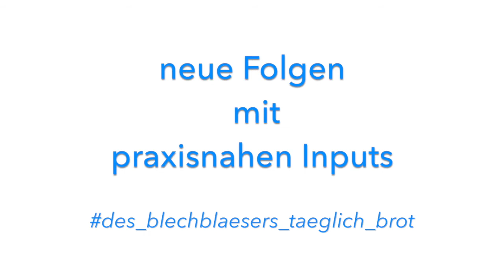01 - Auftakt: Spieler versus Luftballon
Dieser etwas humoristische Auftakt soll auf ein entscheidendes Kriterium beim Spielen von Blasinstrumenten verweisen: dem Ausatemwiderstand.
Dieser lässt sich als Kontinuum darstellen, etwa als maximal beim Musizieren auf einem Luftballon bzw., um im Kontext von Blasinstrumenten zu bleiben, auf der Oboe, über die hohen und tiefen Blechblasinstrumente hin zum minimalen Luftwiderstand bei Block- und Querflöte.
Vor dem Ausprobieren einen solchen Luftballon bitte unbedingt dehnen.